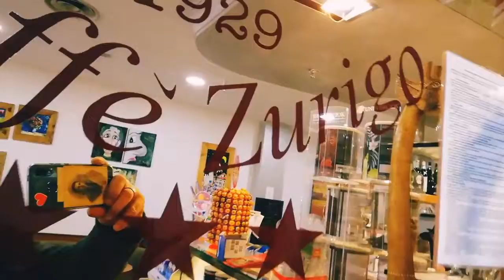Salvatore Capossela al Caffè Zurigo Bren Center Trento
Salvatore Capossela rinnova la mostra al Caffè Zurigo presso il Bren Center